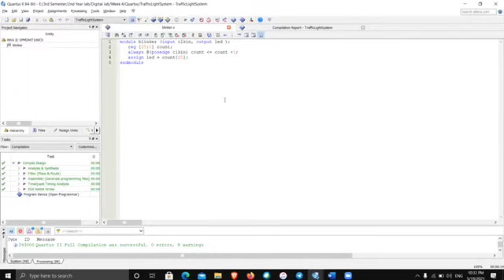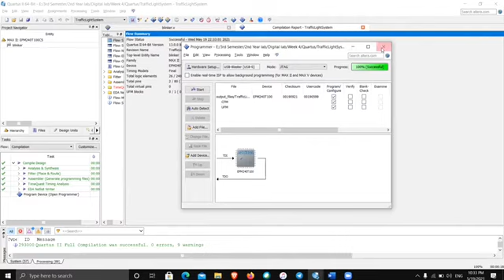Digital Lab - Week 4 Pre-lab. Traffic Light System